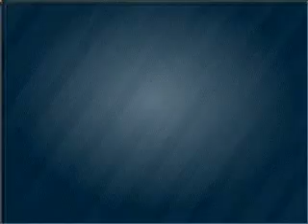2001 Chevrolet Corvette - Grand Island NE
Year: 2001
Make: Chevrolet
Model: Corvette
Trim: Z06
Engine: 5.7 liter 8 cylinder 16 valve
Transmission: 6-Speed Manual
Color: Red
Mileage: 18823
Address:
1803 Locust Street
Grand Island, NE 68801